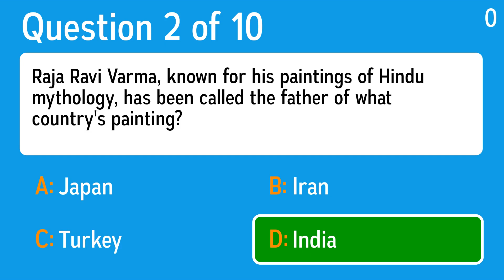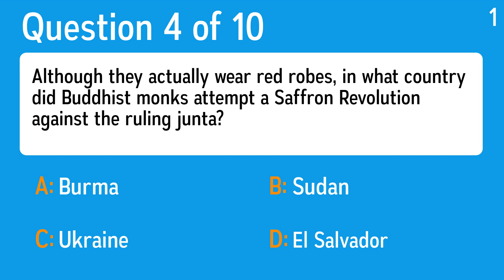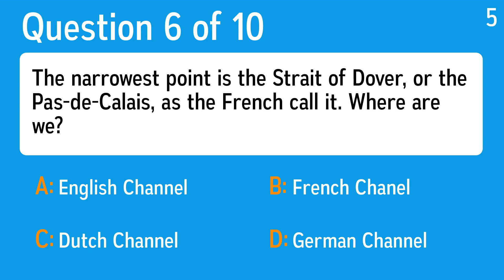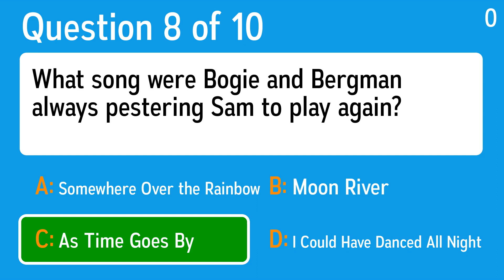Almost nobody can score a 6 or better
Can you do it? For interactive quiz